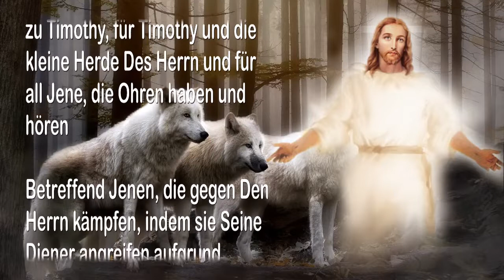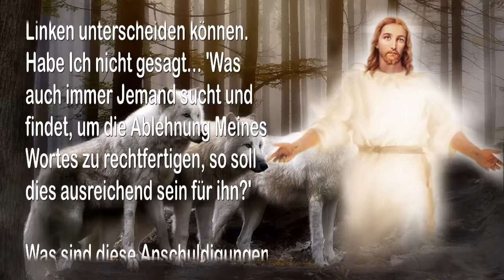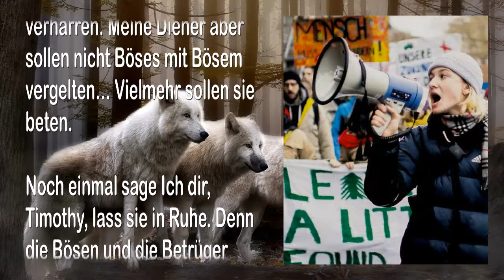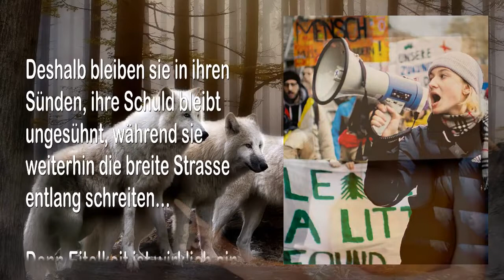WIE ICH DIE WÖLFE IN SCHACH HALTE ❤ DIE TROMPETE GOTTES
Der Herr erklärt…
Wie Ich die Wölfe in Schach halte…

9. November 2010 – Von Dem Herrn, Unserem Gott und Erlöser – Das Wort des Herrn gesprochen zu Timothy, für Timothy und die kleine Herde Des Herrn und für all Jene, die Ohren haben und hören

Betreffend Jenen, die gegen Den Herrn kämpfen, indem sie Seine Diener angreifen aufgrund Seines Wortes, das Er zu dieser Generation gesprochen hat

Das sagt Der Herr… Timothy, wie wird ein Feind zufriedengestellt? Und wodurch wird seine Entschlossenheit verringert?… Dauert ein Krieg nicht an, bis es einen Sieger gibt?…

Deshalb habe Ich ihnen die Mittel zur Verfügung gestellt, durch welche ihre tobenden Herzen zufriedengestellt und ihre Entschlossenheit gemindert werden könnte. Sie sind massiv getäuschte, hartherzige Kinder, die ihre Rechte nicht von ihrer Linken unterscheiden können. Habe Ich nicht gesagt… ‚Was auch immer Jemand sucht und findet, um die Ablehnung Meines Wortes zu rechtfertigen, so soll dies ausreichend sein für ihn?‘

Was sind diese Anschuldigungen für Mich?… Sind sie nicht Wind, Abfall, passend, um auf den Misthaufen geworfen zu werden? Lasst sie deshalb ihren vermeintlichen Sieg geniessen und ihre Bosheit feiern und entspannt in ihrer Rebellion verharren. Meine Diener aber sollen nicht Böses mit Bösem vergelten… Vielmehr sollen sie beten.

Noch einmal sage Ich dir, Timothy, lass sie in Ruhe. Denn die Bösen und die Betrüger öffnen immer ihren Mund gegen Mich, sie hören nicht auf, mit einem vorlauten Mund und einer lügenden Zunge gegen Meine Diener zu sprechen.

Sie umlagern Meine Geliebten und speien hasserfüllte Worte und sie kämpfen grundlos gegen Mich und als Dank für Meine Liebe beschuldigen sie Jene, die Ich sende und sie vergelten Mir Böses für Gutes und Hass für Meine Liebe.

Deshalb bleiben sie in ihren Sünden, ihre Schuld bleibt ungesühnt, während sie weiterhin die breite Strasse entlang schreiten…

Denn Eitelkeit ist wirklich ein Strick und Stolz baut den Galgen, Neid führt zu Hass und Eifersucht erzeugt böse Gedanken… Deshalb frage Ich euch, was habt ihr mit ihnen zu tun?… Sagt Der Herr.